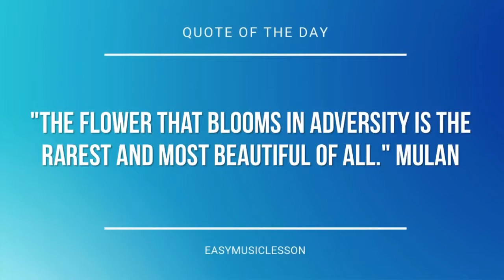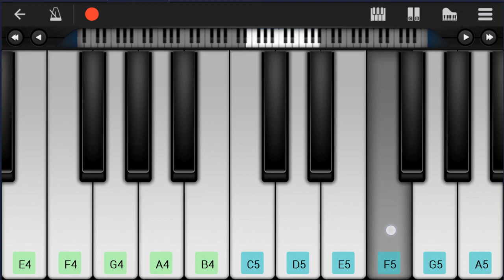Mobile Piano Tutorial: How to play I Only Care About You 我只在乎你 by Teresa Teng 邓丽君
Here is a sheet music/tab video on the song I Only Care About You 我只在乎你 by Teresa Teng 邓丽君 on the mobile piano. A mobile piano tutorial arrangement which is transposed to notes that are easily played by mobile piano, for the song I Only Care About You 我只在乎你 by Teresa Teng 邓丽君.

EasyMusicLesson teaches you to play the your favorite instrument, through well-arranged sheet music so that you too can learn how to play I Only Care About You 我只在乎你 by Teresa Teng 邓丽君 on the mobile piano as fast as you can. A mobile piano tutorial with backing tracks to help your play the song better.

Chords of Piano arrangement:
F Maj   F Maj   A Min   A Min   Bb Maj   Bb Maj   B Dim   B Dim
F Maj   A Min   D Min   G Min   C Maj   F Maj   Bb Maj   F Maj
A Min   D Min   A Min   Bb Maj   F Maj   D Min   G Min   F Maj
A Min   D Min   A Min   Bb Maj   F Maj   D Min   G Min   C Maj
F Maj   F Maj   D Min   D Min   F Maj   F Maj   D Min   D Min
Bb Maj   Bb Maj   A Min   D Min   Bb Maj   Bb Maj   C Maj   A Maj
D Min   A Maj   F Maj   B Min 7 b5   F Maj   A Min   D Min
G Min   C Maj   F Maj   F Maj   Bb Maj   Bb Maj   A Min   A Min
G Min   G Min   C Maj   C Maj   F Maj   Bb Maj   F Maj   A Min
D Min   A Min   Bb Maj   F Maj   D Min   G Min   F Maj   A Min
D Min   A Min   Bb Maj   F Maj   D Min   G Min   C Maj   F Maj
F Maj   D Min   D Min   F Maj   F Maj   D Min   D Min   Bb Maj
Bb Maj   A Min   D Min   Bb Maj   Bb Maj   C Maj   A Maj   D Min
A Maj   F Maj   B Min 7 b5   F Maj   A Min   D Min   G Min
C Maj   F Maj   F Maj   D Min   B Dim   C 7 Sus 4   C Dom 7
G Min   C Maj   F Maj   F Maj   D Min   F Maj   B Min 7 b5
Bb Maj   Bb Min

Melody notes of Piano:
C4 F4 G4 A4   C4 A4
Bb4 A4
G4   G4 F4 E4
D4 E4
F4
F4 E4 F4
D5
A4 F4 D4
C4 C4 F4 A4
C5   A4 F4
D4   F4
F4   E4   C4
Bb3
A3 A3 A3 G3 A3 C4 C4
D4 D4 D4 C4 C4 A3 D4 C4
F4 F4 F4 D4 G4 F4 C4
D4 D4 D4 F4 D4 C4 A3
G3
F4 F4 D4 G4 F4 C4
D4 D4 D4 F4 D4 A4 A4
G4
F4 G4
A4 G4 F4 E4
F4 E4 A3 C4 D4
D4 C4
D4 F4
F4   G4
A4 Bb4 A4 G4 F4
D4 D4
Bb4 A4 G4 F4 Bb4
A4 G4 F4 G4
A4 G4
F4   F4 G4 A4
F4
D5 C5 A4 G4 F4 F4
D4
C4 F4 A4
C5 D5 A4 G4 F4
D4 F4 F4 G4
G4 F4
C4 F4 G4
A4   D4 F4 A4
D4   Bb3 D4 F4
Bb4 A4 G4 F4
C5   C4
D4 F4 F4 G4 F4
E4   C4
Bb3
D4 D4 F4 D4 C4 A3
G3
G4
F4 G4
D4 C4
D4 F4
F4   G4
D4 D4
A4 G4
F4
D4
C4 F4 A4
G4 F4
A3 C4 F4 G4
F4 G4
D4 C4
D4 F4
F4   G4
D4 D4
A4 G4
F4
D4
C4 F4 A4
G4 F4
D5
Bb4
C5